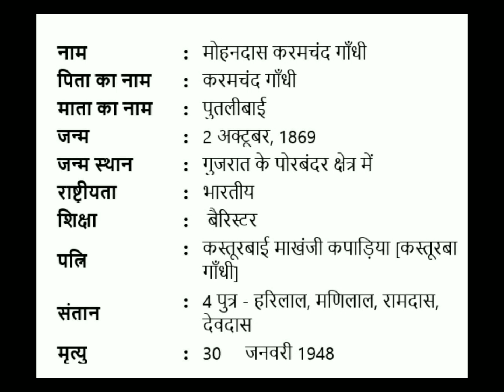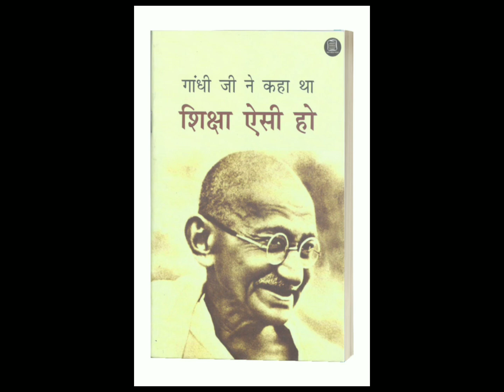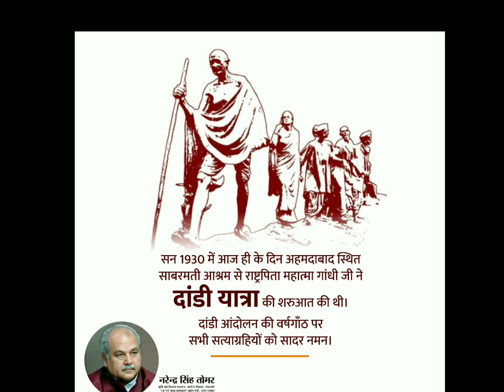Gandhi jayanti 2023। Mahatma Gandhi ka Jivan Darshan। 2 Oct. Mahatma Gandhi jayanti।।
# Sharma vlog RJ06 #।

Plzlike&subscribemychannel 🙏🙏🙏🙏